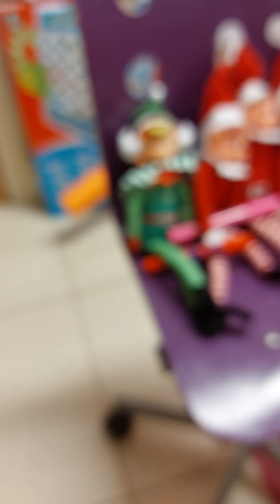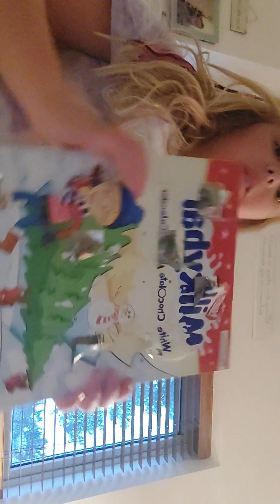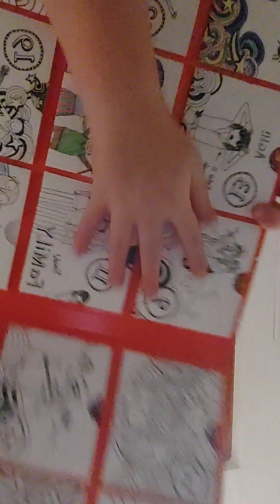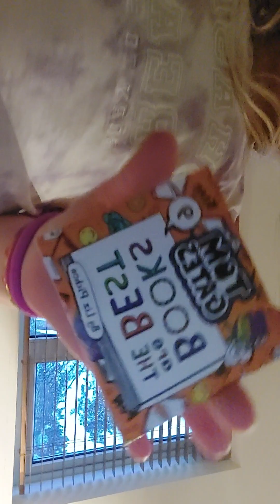finding elves day 9